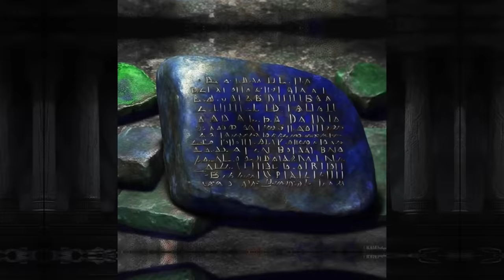A Terra de Deuses: A Fascinante Civilização Suméria e sua Herança - Zecharia Sitchin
Crie Sua Loja Online na Montink e Venda Produtos Exclusivos da Sua Marca, Sem Investir em Estoque.
Transforme Suas Ideias em Lucro - Comece Agora!

Desvende os mistérios da Suméria - Terra de Deuses com este vídeo fascinante!"
Descubra a antiga civilização da Suméria e mergulhe na história e mitologia dos deuses sumérios que moldaram a cultura deste povo. Aprenda sobre sua escrita cuneiforme, seus templos impressionantes e seus reis poderosos. Este vídeo emocionante transporta você de volta no tempo e permite que você explore a rica herança da Suméria. Não perca esta oportunidade única de descobrir a verdadeira Terra de Deuses!

Descubra os segredos do passado da humanidade no livro 'O Décimo Segundo Planeta'. Baseado em pesquisas arqueológicas e textos antigos, este livro instigante de Zecharia Sitchin irá te levar a uma jornada fascinante pela história da Terra e do universo. Adquira já o seu exemplar e se aprofunde em uma narrativa intrigante que irá expandir seus horizontes. Clique no link abaixo e adquira o seu livro na Amazon

Crie um canal de sucesso totalmente do zero sem nem aparecer na câmera Este curso foi feito para te mostrar o caminho para o sucesso no Youtube.

O Kindle mais leve e compacto, agora com tela de 300 ppi de alta resolução para textos e imagens nítidos.
Leia confortavelmente em uma tela antirreflexo como se fosse em papel.

Song: Rage Sound - Confession to God